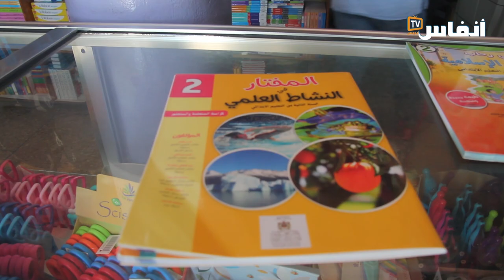الدخول المدرسي.. كتبي يطالب بمراقبة كتب المدارس الخصوصية وهذه أثمنة الدفاتر والمقررات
سحبت وزارة التعليم أخيرا مقررا للتعليم الخصوصي يتضمن نصوصا حول المثلية الجنسية، وسبق أن سحبت مقررا تضمن خارطة مبتورة للمغرب، المسألة التي أثارت غضب الكتبيين، حيث طالب عمر سوساني ، الكاتب العام لرابطة الكتبيين بالمغرب بضرورة مراقبة الكتب قبل اعتمادها وتوزيعها، وهذا ما قاله حول أثمنة المقررات الدراسية، والدفاتر، وكذا المحافظ الدراسية.